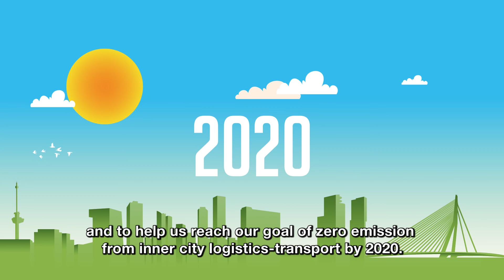CGI BestDriver App til mere økonomisk og sikker kørsel i transportsektoren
CGI lancerer BestDriver App som hjælper til økonomisk og sikker kørsel i transportsektoren. Denne nye løsning kombinerer Big Data Analytics med Gamification for at påvirke bilisters køreadfærd positivt og dermed opnå CO2- og brændstofbesparelser. BestDriver App’en er en af de grønne løsninger i CGI Mobility360-porteføljen, som er en kombination af flere initiativer, der bl.a. giver mere økonomisk og sikker kørsel, mindre trafik og et bedre flow på vejene.

DHL Express og Rotterdam Kommune i Holland var de første til at tage BestDriver App i brug. I 2016 afholdt Rotterdam Kommune konkurrencen "Rotterdams bedste chauffør”. Se videoen, der forklarer, hvad formålet var med konkurrencen, og hvordan BestDriver app’en fungerer.